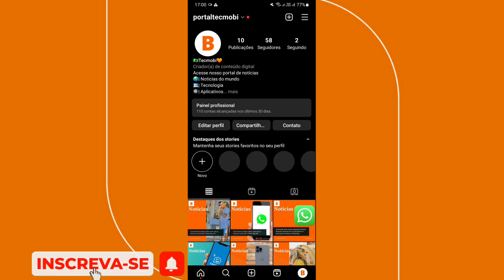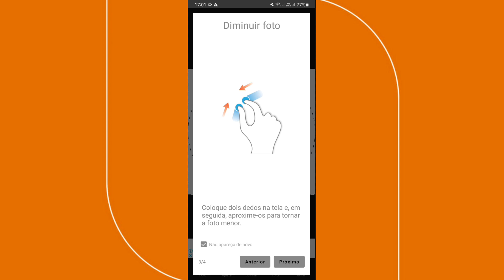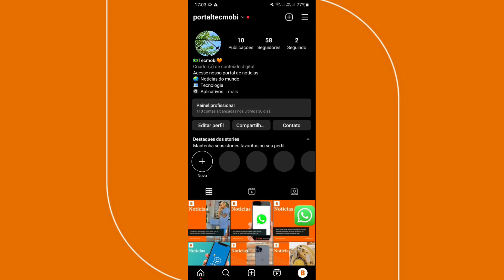Como colocar FOTO INTEIRA no PERFIL do Instagram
➥ Título: Como colocar foto inteira no perfil do Instagram? Nesse vídeo você irá aprender como você pode adicionar foto inteira no seu perfil do Instagram! Assista a este vídeo para não ter dúvidas em como botar foto inteira no perfil do Instagram.

x
x
x
✅ Contato Profissional:
x
✓ Foto inteira no perfil do Instagram